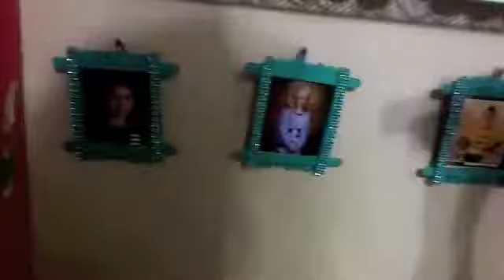Vlog September 18, 2017/Playing with dog/painting nails